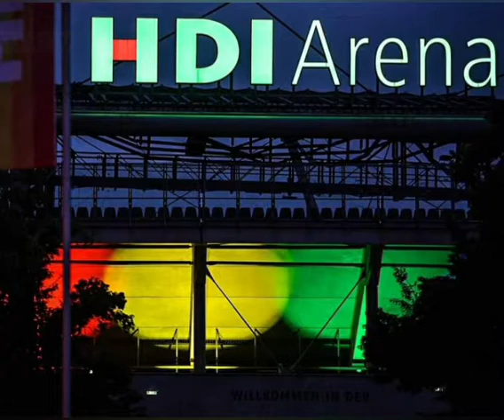Rainbow stadiums and buildings: German lights up for solidarity to LGBTQ / GALLERY EURO 2020